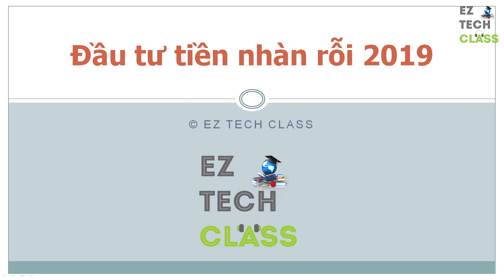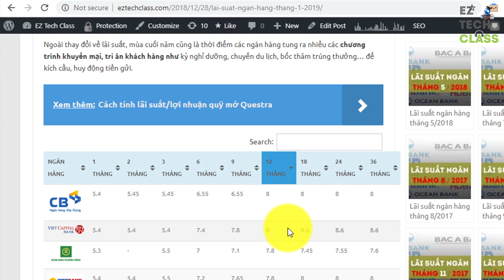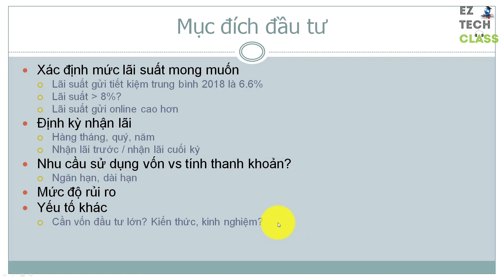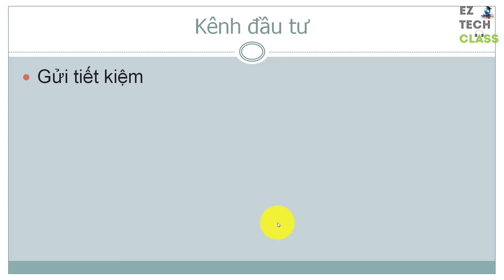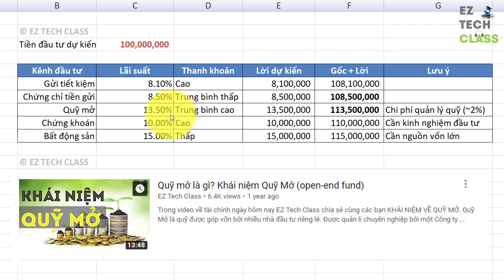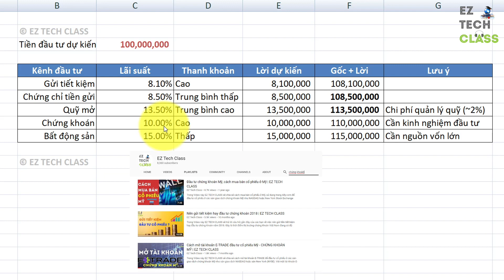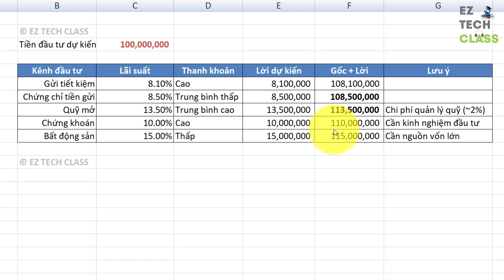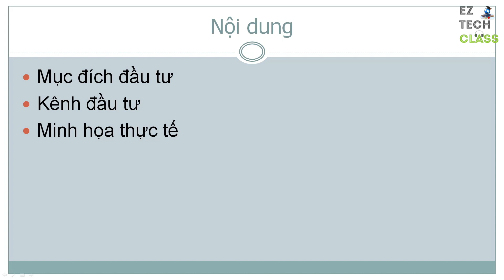Kênh đầu tư tiền nhãn rỗi 2019 | EZ TECH CLASS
Chào các bạn, trong thời gian vừa qua EZ TECH CLASS nhận được nhiều câu hỏi của các bạn về gợi ý các kênh đầu tư cho khoản tiền nhàn rỗi năm 2019.

Trong Video ngày hôm nay, EZ TECH CLASS chia sẻ cùng các bạn 5 kênh đầu tư các bạn có thể tối ưu lãi suất trong năm 2019:
1. Gửi tiết kiệm (lãi suất hơn 8%)
2. Chứng chỉ tiền gửi
3. Chứng chỉ quỹ - quỹ mở
4. Đầu tư cổ phiếu, chứng khoán
5. Đầu tư bất động sản

Chúc các bạn năm mới 2019 Sức Khỏe – May Mắn – Hạnh Phúc – Thành Công, và thêm rủng rỉnh hơn với những chiến lược đầu tư trúng đích và an toàn.

Các video trong series về gửi tiết kiệm, đầu tư chứng khoán Mỹ, cổ phiếu, tài chính khác của EZ Tech:
► Sử dụng công cụ Yahoo Finance theo biểu đồ giá cổ phiếu Mỹ - Ví dụ với công ty STMP - Stamps.com
► Quỹ mở là gì? Khái niệm Quỹ Mở (open-end fund)
Các từ khóa tìm kiếm liên quan:
• Gửi tiết kiệm
• Kênh đầu tư
• Tiền nhãn rỗi
• Hướng dẫn đầu tư
• Chứng khoán 2019

© Bản quyền thuộc về EZ Tech Class 2019